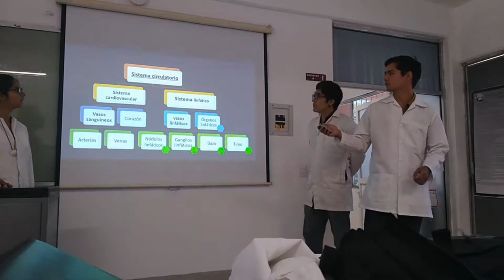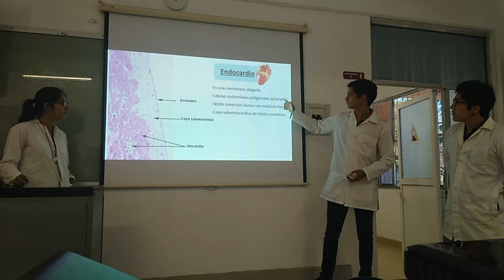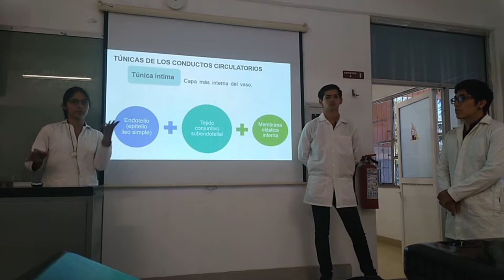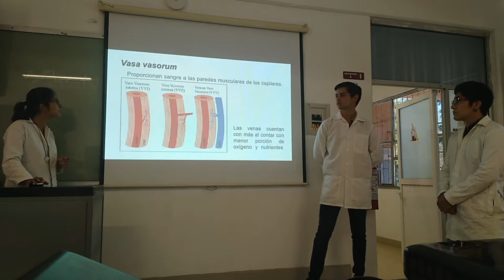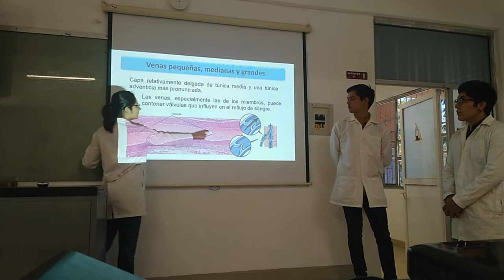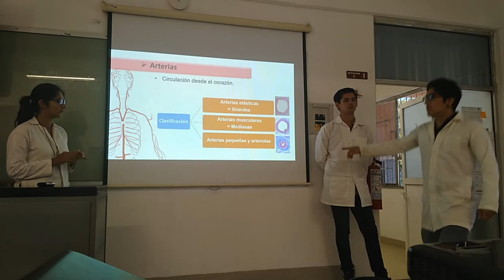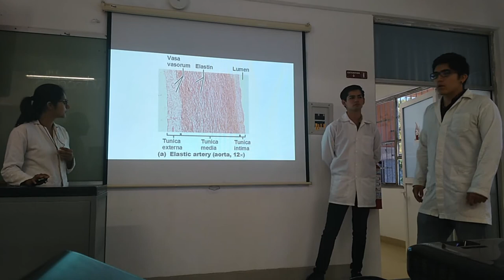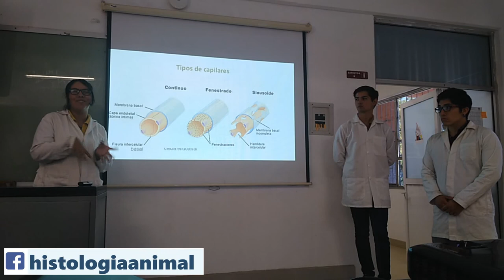Sistema Circulatorio 19 I TV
Exposición escolar del tema Sistema Circulatorio para el curso regular 2019-I TV.